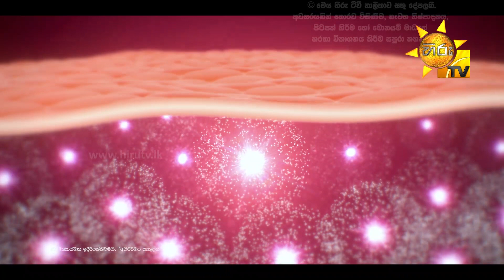Ahas Maliga | Episode 716 | 2020-11-17